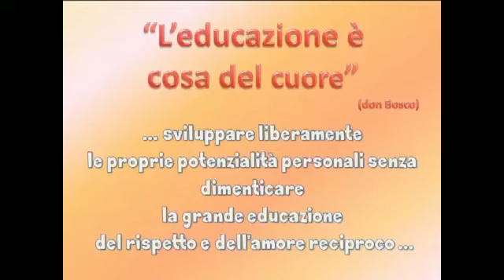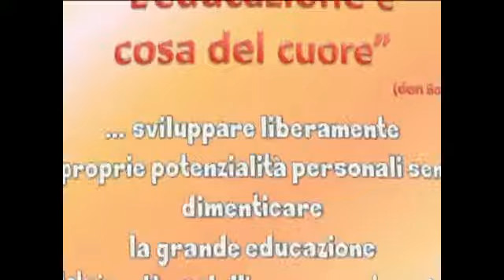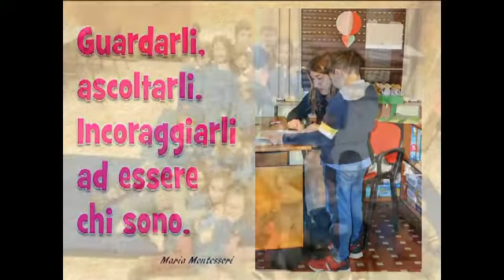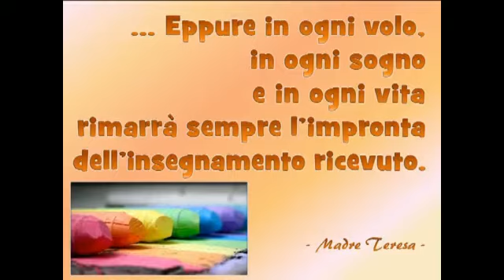L’educazione è cosa del cuore nella nostra Primaria